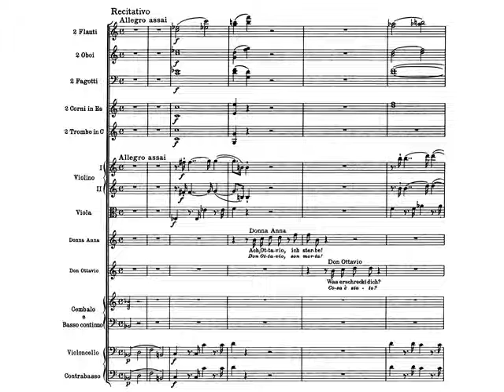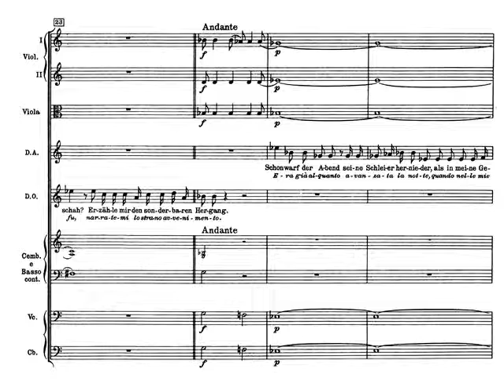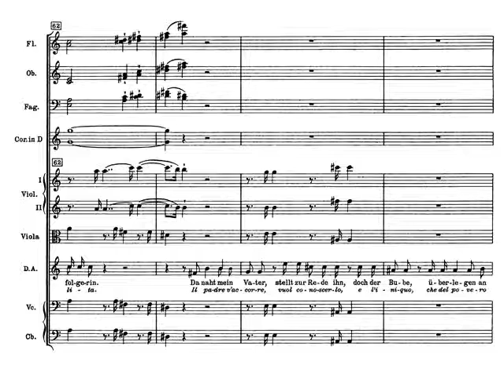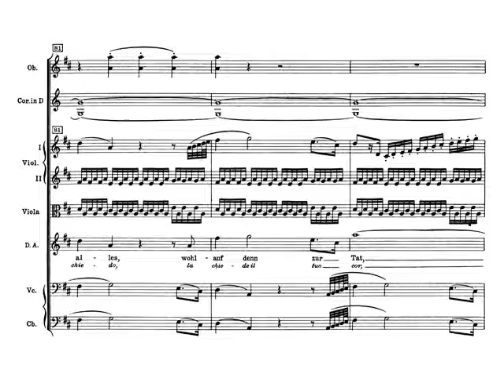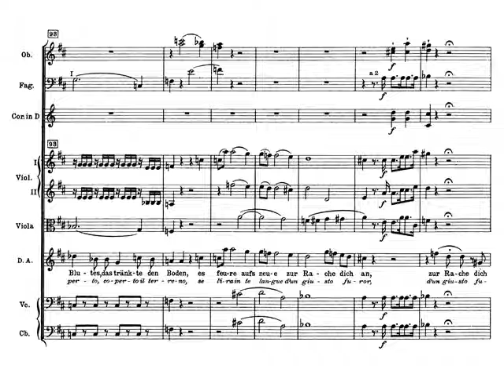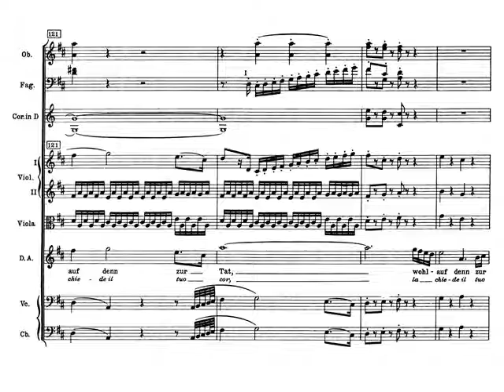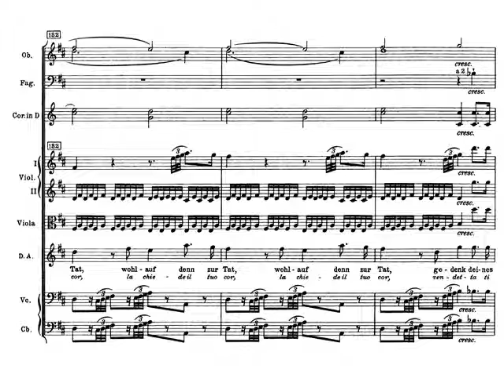Mozart: Don Giovanni Acto 1 10 Recitativo y Aria "Don Ottavio son morta"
Mozart:  Don Giovanni Acto 1 10 Recitativo y Aria Don Ottavio, Donna Ana Aria "Don Ottavio son morta"